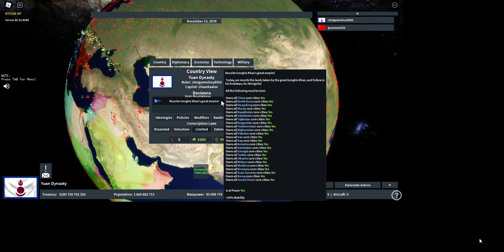MONGOL EMPIRE!!!! RISE OF NATIONS ROBLOX